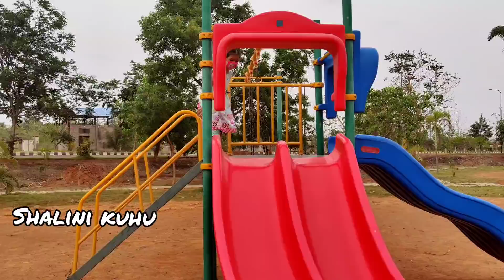KUHU's daily Life (part-2) || odia vlog || Kuhu video || Kuhu ra activities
Kuhu is 4 years old girl.
Her good name is Sidiksha Mohapatro.

KUHU's daily Life part-1 ra link-

WOW Life Science ACV Drink

Musician: @iksonmusic